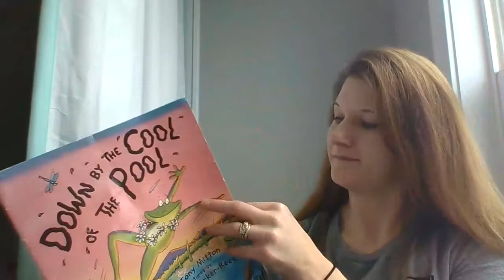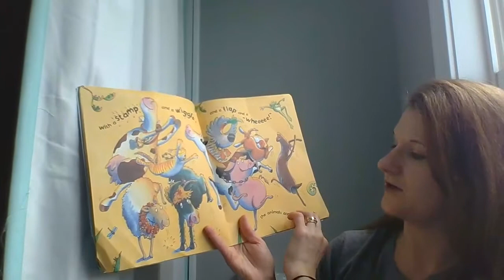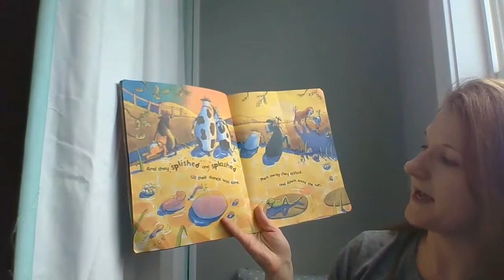Down By the Cool of the Pool